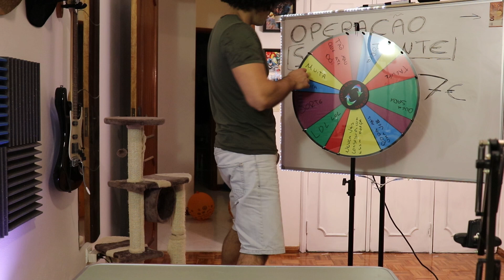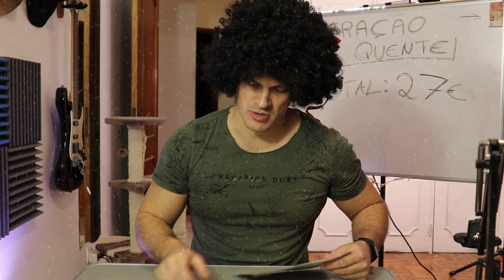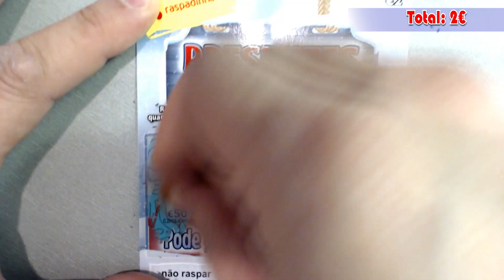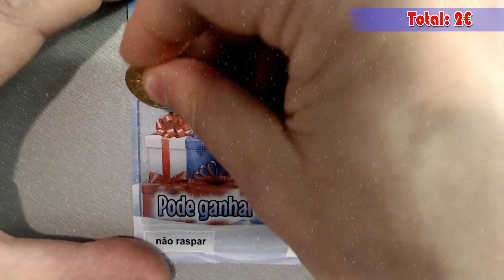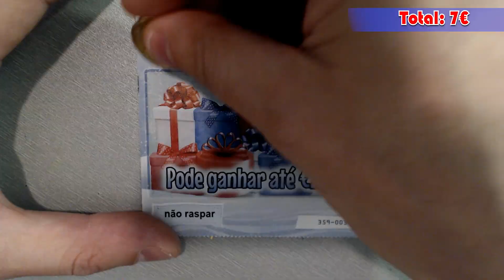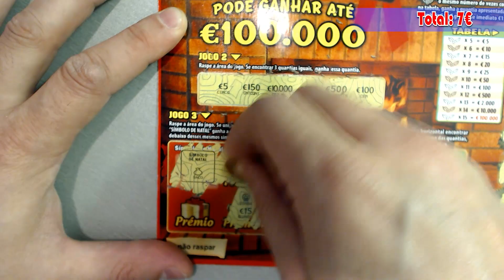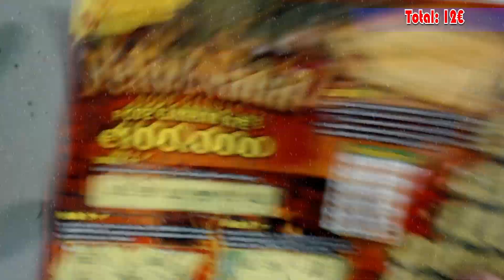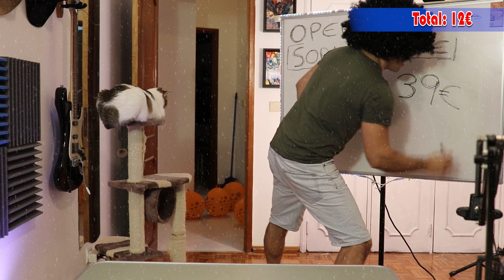RASPADINHAS DE NATAL É DE LOUCOS!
Um dia cheio de raspadinhas prémios e muita diversão, pastilhas slime vais ver um pouco de tudo neste episodio! Raspadinhas de natal, presentes de natal e feliz natal.

Subscreve faz um like e partilha, e não te esquecas de te divertires!